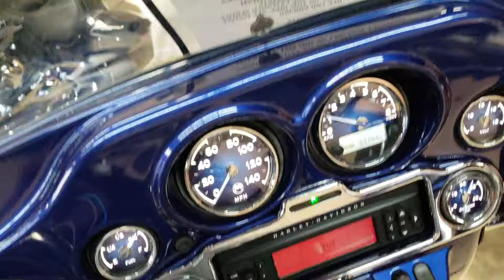2007 Streetglide FLHX Blue